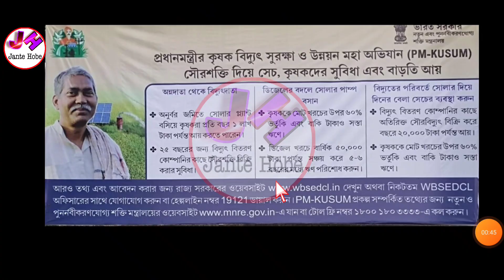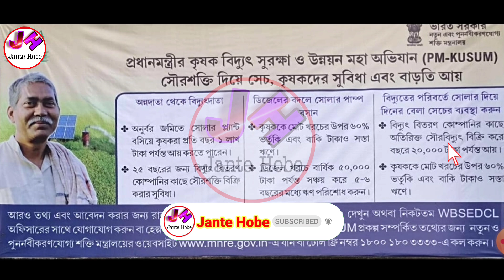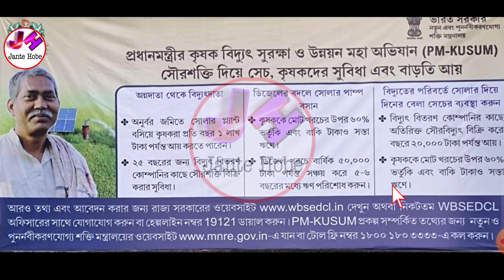Krishak Bandhu | Pm Kusum Yojana Online Registration | Krishak Bandhu Taka Kobe Dibe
👆Kyc ফর্ম ডাউনলোড করতে ও বিভিন্ন আপডেট পেতে আমাদের টেলিগ্রাম চ্যানেলে যুক্ত হন এই খানে ক্লিক করে ।